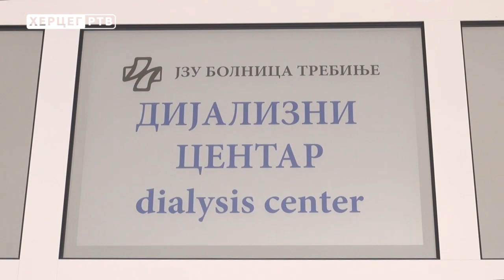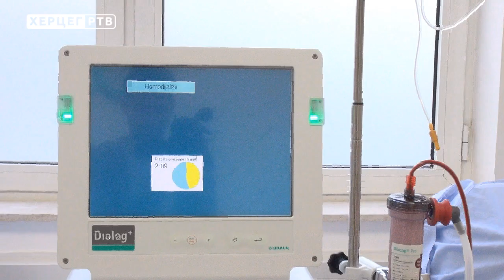Dijalizni centar Trebinje opravdao ulaganja (11.09.2018.)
Novi dijalizni centar trebinjske Bolnice  u koji je prošle godine uloženo preko 500 000 KM u potpunosti je opravdao investiciju. Pacijenti iz Ljubinja, Bileće, Nevesinja i Trebinja imaju najkvalitetniju uslugu i siguran sedmični termin liječenja, a zaposleni napokon adekvatne uslove za rad.